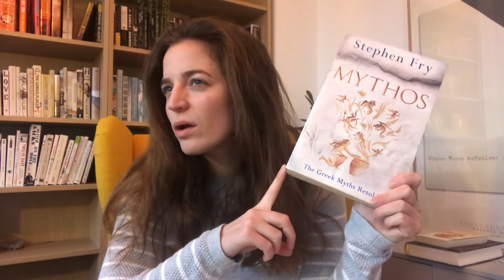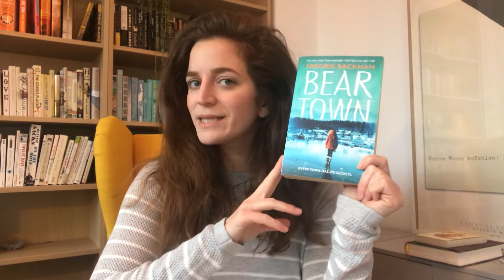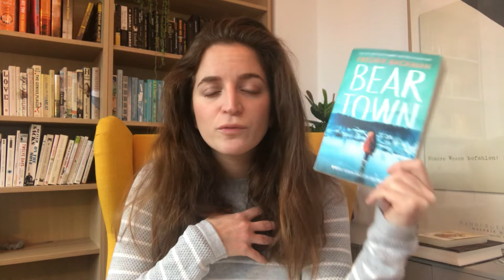Best books I read in 2019!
What did you think of my favourite books of 2019? I don't hand out 5 star ratings too often, so as far as I am concerned you should read every single one of the 7 books that topped my list last year!